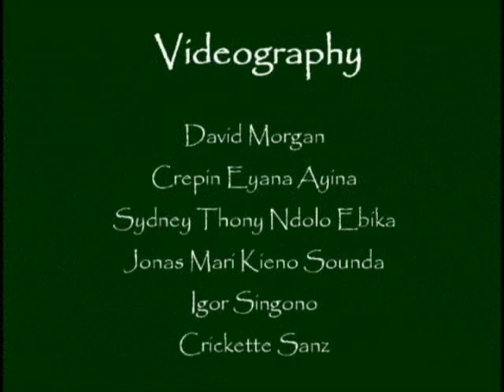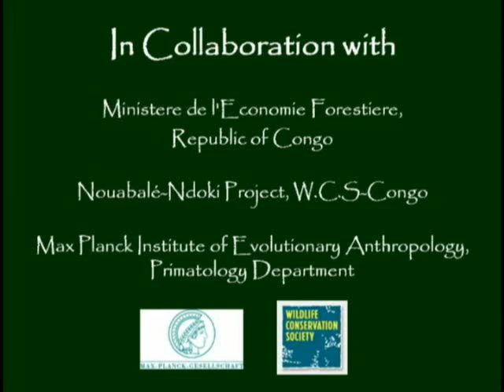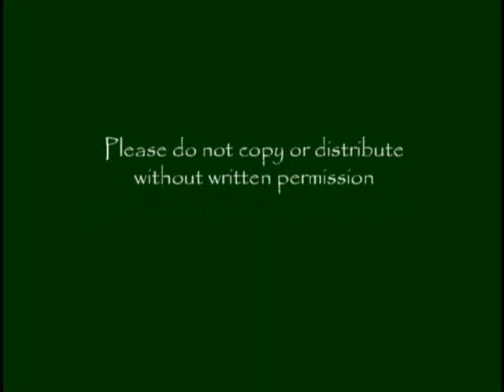Goualougo Triangle Ape Project Chimpanzee Tool Technology in the Ndoki Forest PART 2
"Chimpanzee Tool Technology in the Ndoki Forest" highlights the main tool using behaviours of the chimpanzees in the Goualougo study area, some never documented at other long-term chimpanzee study sites.